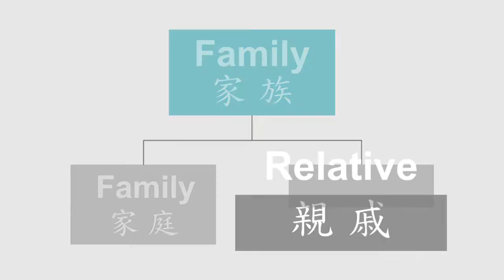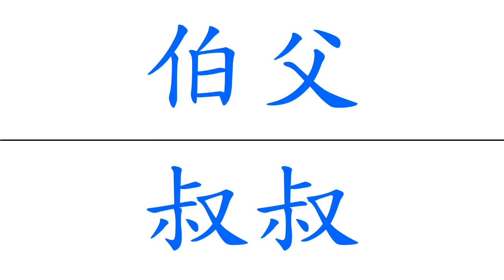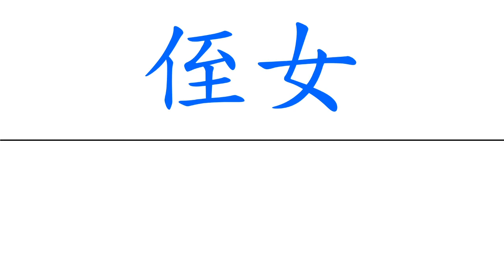Flash Card | English & Mandarin, 英中雙語 | 004 Family 家族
This series of videos provides bilingual vocabulary and knowledge, suitable for people of all ages to improve learning and memory ability. Especially for children, it can stimulate their brain development. According to Dr. Glenn Doman and Dr. Shichida, children can learn in games, with sufficient number of flashes, card games can train their reading, hearing and pronouncing abilities, and become gifted children.

Flash card method: You can watch 5 to 10 different flash card videos a day, the number can vary from person to person, each video plays 3 times a day.  Each word card is played around one second, and you can speed up Youtube playback according to your own situation.

This channel will continue to add bilingual flash card videos. When there are new videos, they will automatically notify you.

本系列影片，提供雙語百科生字知識，適合各年齡人士，提升學習及記憶能力，尤其對兒童來說，更能刺激其腦部發展，跟據兒童教育家格連杜曼博士（Dr. Glenn Doman）及七田真博士（Dr. Shichida Makoto）的研究，小孩能在遊戲中學習，足夠數量的閃卡遊戲，能不知不覺地訓練其閱讀、聽覺及拼音能力，成為資優兒童。

兒童經過大量閃卡訓練後，腦內建立了資料庫，除可提升其理解力及思考力外，小腦袋更會自動把大量文字歸納分類，牙牙學語的幼兒，已會自己嘗試拼讀英文，很是神奇。年紀小時，小孩的表現分別不大明顯，歲月漸長，便發覺智力有明顯分別。但請記住，閃卡是玩具，父母是玩伴，不應整天都只看閃卡，還需多接觸外界各種事物，否則孩子的智力提高有限。

閃卡方法：每天可觀看五至十個不同閃卡影片，數量可因人而異。每天看三次，大約一星期後，每天更新一個影片。字卡播放大約一秒一張，可按自己情況來加快Youtube播放速度。